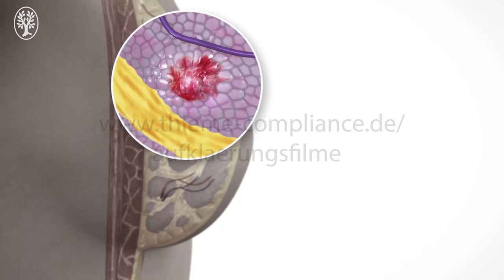Mammographie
Dies ist der Trailer zum Film "Mammographie".

Der Film beschreibt die Mammographie, die Röntgenuntersuchung der Brust, zur Krebsvorsorge.